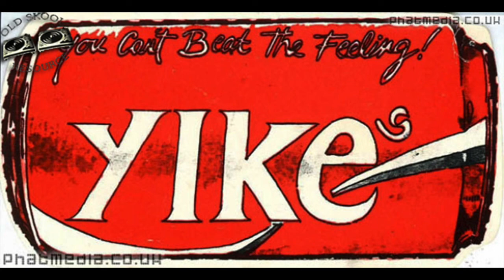Piano City Productions - Pump This Party - Uplifting Piano House Banger!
Piano City Productions – P.C.P (Vol. 3)
Genre: Electronic
Style: Breakbeat, House

Year: 1995

** THANKS TO PHATMEDIA.CO.UK **